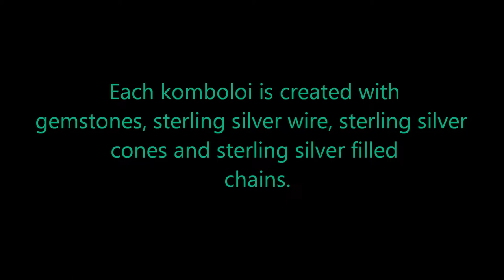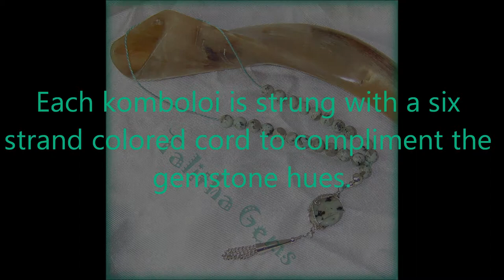Komboloi by Talitha Gems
A Komboloi has its roots in Greece, thought to be an evolution of prayer beads used by monks. Today the komboloi has very little to no religious connection. A komboloi consists of a string of beads used to keep your hand occuppied for stress relief or just for flipping around for fun. It is a very soothing thing to feel the beads and listen to the soft clacking as you twirl, spin or flip the komboloi. Originally, komboloi were made from rare amber beads. You can still find komboloi made from amber, but at a very high cost.

At first it was only the men who used a komboloi, but today many more women are discovering the enjoyment of moving a komboloi through their fingers. You can do a simple search on the Internet to learn ways to manipulate the string of beads. A short time of practice will have you working the beads through your fingers like a pro.